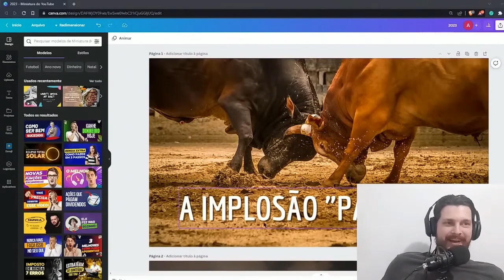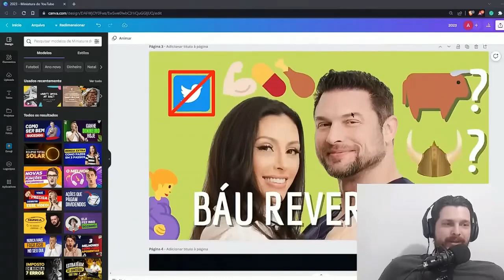Protestar Adiantou Alguma Coisa?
BTC: 1DYhseiUvfQBENJ43mGJFTXPanNa9RiPsz
ETH: 0xc7eD5BC35318EdB1aa4C58711366E19392eE2048
BCH: qzy6pps9xcc6yvdwtskztemtf76edr9vcsth8p8hq0
LBC: bRCUe9v1DdycQZLnc2ELxpFXj13iTVDt8H